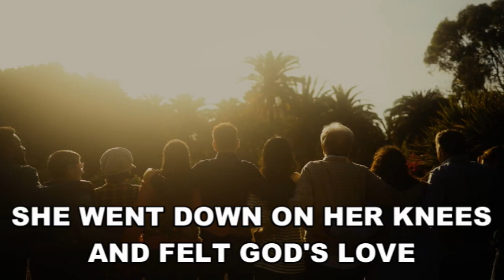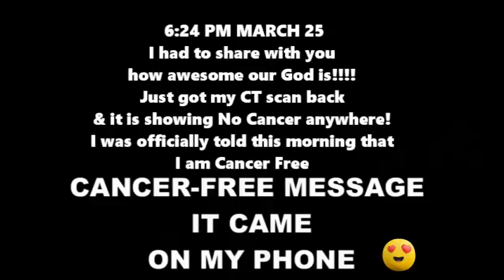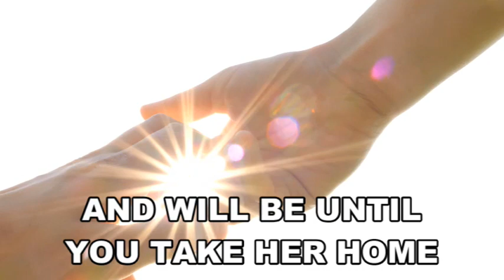CANCER-FREE/DEBBIE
AN INSPIRATIONAL TRIBUTE ABOUT OVERCOMING STAGE 4 COLON/LIVER CANCER...